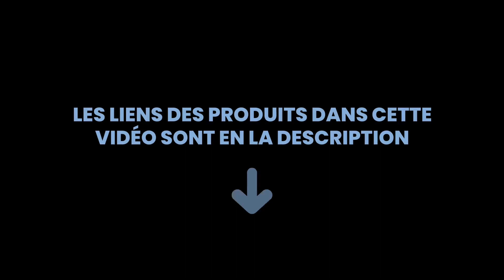Les 3 meilleures smart tv à moins de 500 euros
1) TCL 50C711.
2) Televisore Samsung Smart ... »
3) Sony KD32W800P Téléviseur... »

✋ Voici les 3 meilleures smart tv à moins de 500 euros, disponibles sur le marché.

00:00 - Introduction
00:08 - 3) Sony KD32W800P Téléviseur HD de 80 cm.
00:49 - 2) Televisore Samsung Smart TV Crystal UHD 2021.
01:21 - 1) TCL 50C711.